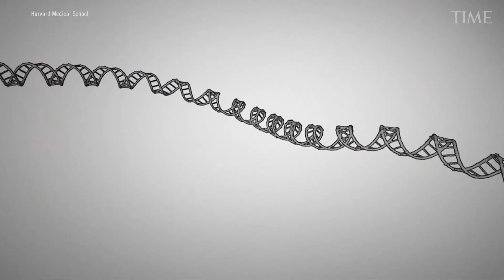Telemeres - Infinite Growth TV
Discover how the tiny protectors of your DNA, telomeres, hold the key to aging. Our enlightening video unveils the mysteries of cellular aging and demonstrates how everyday exercises can help maintain your youth at the molecular level. Join us as we explore the power of brisk walking, jump rope, and bodyweight exercises—all scientifically shown to positively impact your telomere health. Say goodbye to expensive anti-aging fads and hello to a healthier, more vibrant you. It's not just fitness; it's science for longevity. Watch now and step into a world where age is just a number!

🎉Let’s connect:
Tik Toc   -- Todd_Allyn

📚 PURCHASE MY BOOKS for HARD COPIES
THE TRUTH ABOUT MONEY
FAST TRACK TO WEALTH

💻 For personal Consultations and other services to purchase books as digital downloads

Products to help you build your YourTube page:
🗓 🤑 BUDJETED VLOGGERS KIT

ABOUT TODD ALLYN
Todd Allyn is a Creative Entrepreneur, Keynote Speaker, Author, and Tenured Educator and the creator of Infinite Growth TV and Daily Net Worth TV on YouTube.
Todd Allyn helps entrepreneurs and individuals create lifestyle and high performance through educational, motivational, and personal development tips, and videos on YouTube,  Instagram, and other social media platforms. He is available for public speaking, as well as offering 1 on 1 Coaching, online courses, and various consulting products.